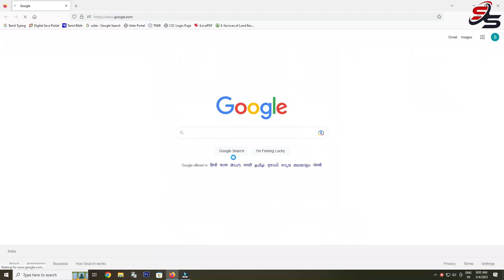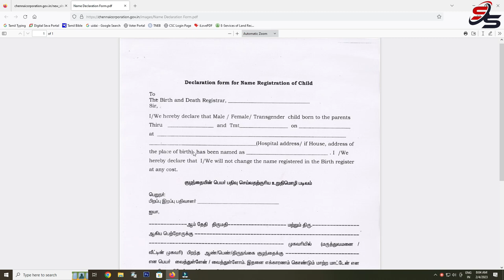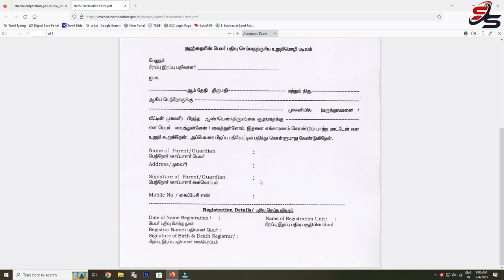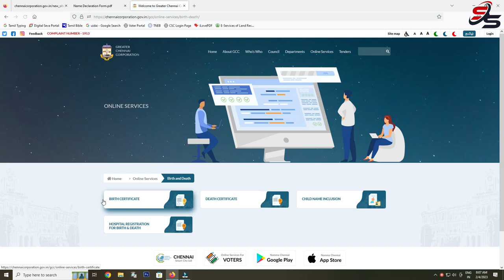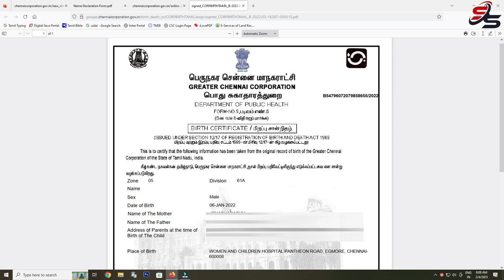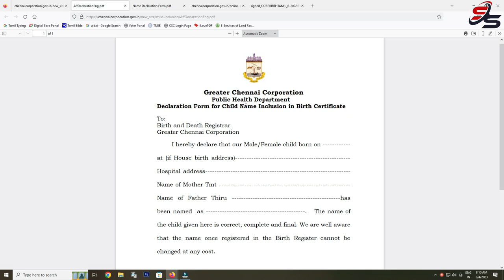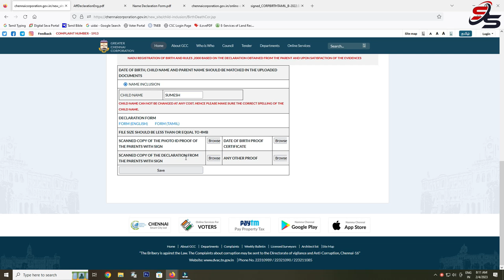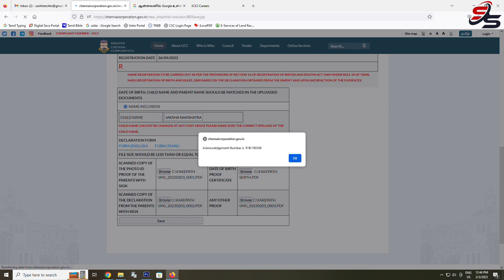How to add name in birth certificate | Birth certificate correction online tamil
Here you can learn about how to add name in birth certificate in tamilnadu,